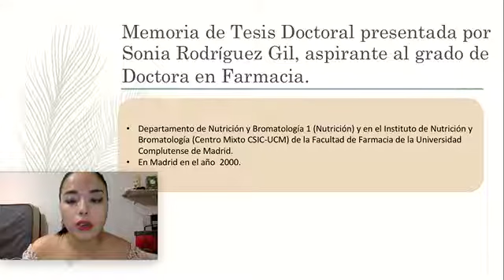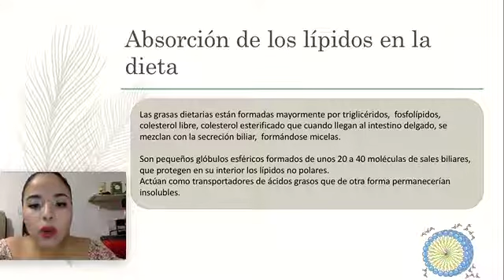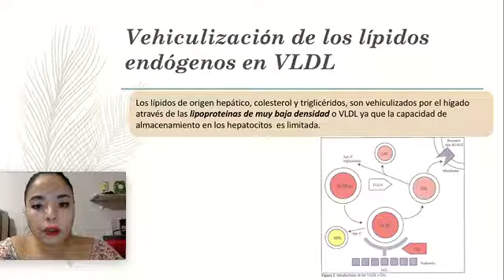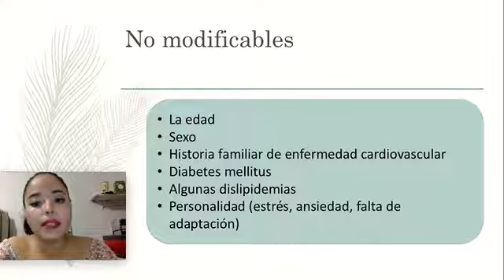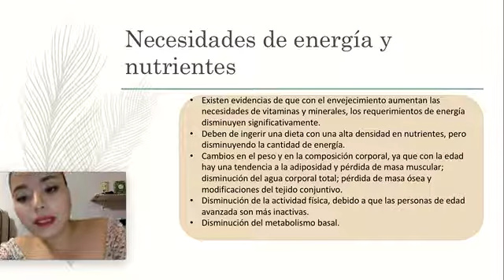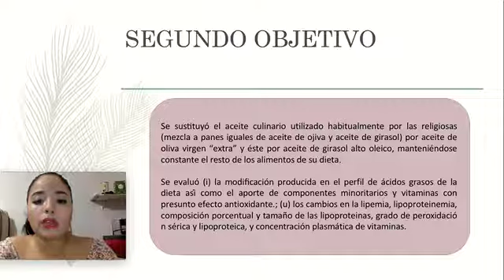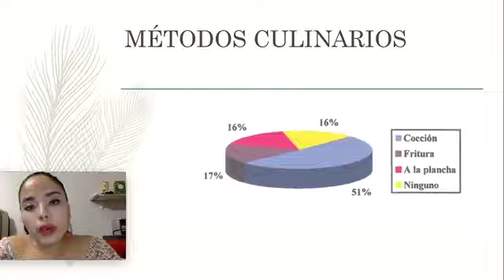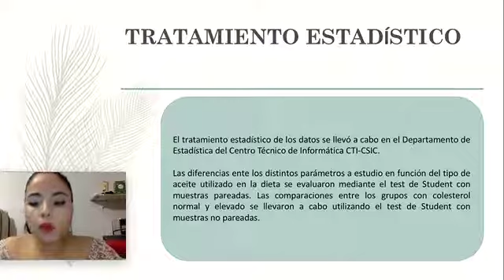UnADM resumen de tesis